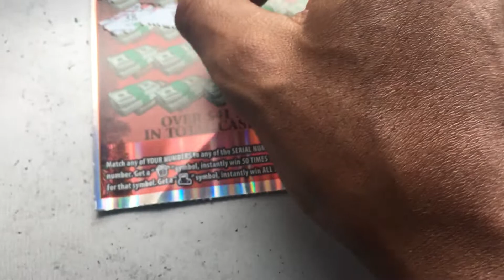💥HOLIDAY JUMBO BUCKS 50X THE💵💵💵💥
Quick Session Georgia Lottery $10 ‘HOILDAY JUMBO BUCKS 50X THE MONEY’